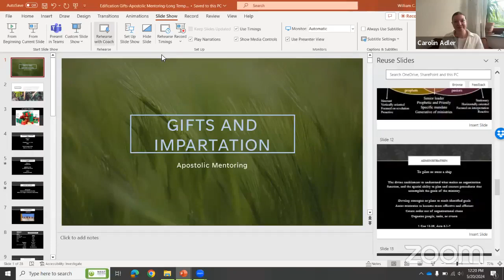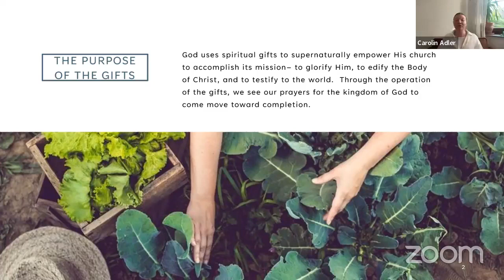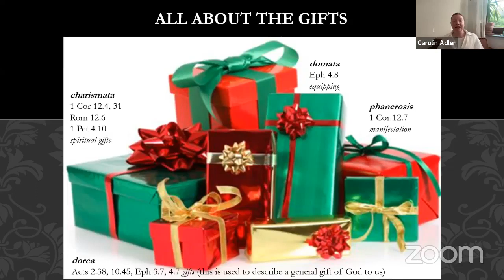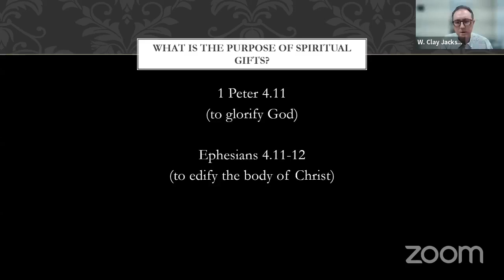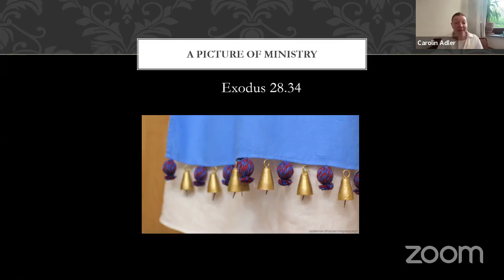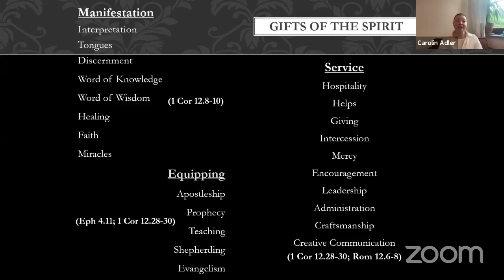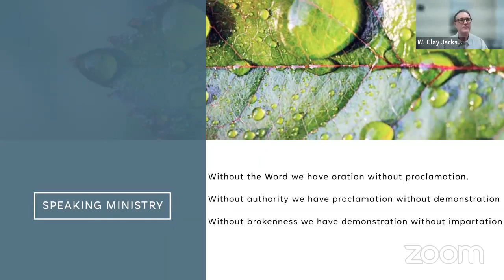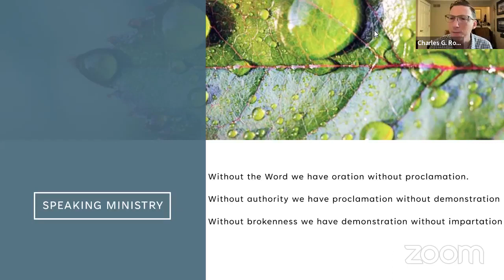💥AM💥with Dr. Clay Jackson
"Exploring the Five-Fold Ministry! part 7 / Entdecken Sie das Fünffache Ministerium! Teil 7!"
Dr. Clay Jackson
English / German

🚨Help fund Holy Ghost Crusades:
By TEXT 2 GIVE:“Please text the name ROBINETTE to the number 71777, tap the link that you receive and choose Crusades on the dropdown menu.
For TEXT 2 GIVE, please take note of the section towards the bottom of the form and be sure to select the option to cover the payment processing fee.

🚨Grab your AUDIO copy of Radically Apostolic!
Paperback and kindle available in Spanish, French, German, Portuguese and English: 👇